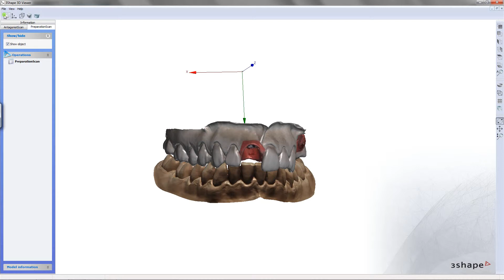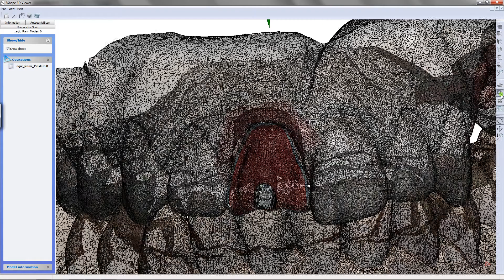Digital Screw retained abutment (3D Viewer)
3Shape 3D Color Viewer.
Ramî Moslem